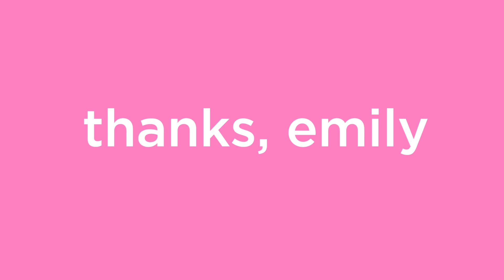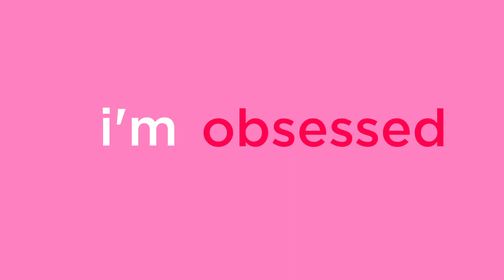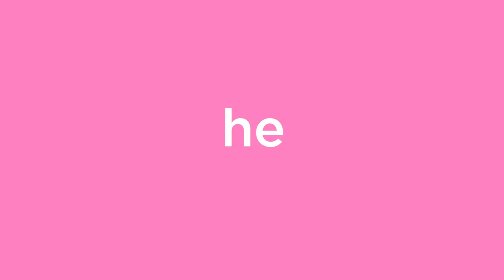tarte HQ employees share their love stories for valentine’s day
Happy Valentine’s Day, tartelettes! Watch as a few of our tartelettes from tarte HQ share their ❤️ stories about their special someone. 💋🎁🥰 SHARE yours below! 👇 😂